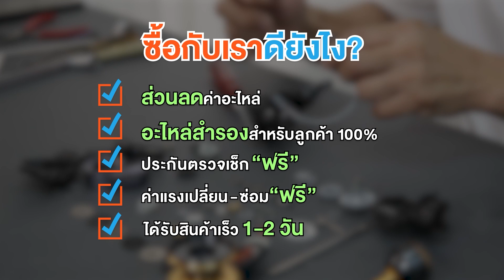เหยื่อปลอมราคาถูก!! VS เหยื่อปลอมราคาแพง!! เลือกแบบไหนดี?! มือใหม่ควรรู้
You Love Fishing ขอมอบความสะดวกให้ลูกค้า🙏🏻
🛒กดสั่งอุปกรณ์ตกปลาผ่านระบบไลน์ LINE SHOPPING
🛒กดสั่งได้เอง 24 ชั่วโมง “ไม่ต้องรอแอดมินรับออร์เดอร์”

✅จัดส่งด่วนทุกออร์เดอร์ 2-3 วัน ได้ของไว
✅รอบส่งสินค้า จ-ศ ตัดรอบ 14.00 น.
✅แจ้งเลขพัสดุหลังจัดส่ง ผ่านระบบ LINE
✅สินค้ามีใบรับประกันทุกกล่อง
✅รองรับการชำระ โอนเงิน วอลเล็ต บัตรเดบิต บัตรเครดิต Rabbit linepay

แอด LINE เพื่อไม่พลาดโปรโมชั่นดีดี
💚ค้นหา LINE ID: @youlovefishing (อย่าลืมเติม@)

*ส่วนลดมีจำนวนจำกัด เงื่อนไขเป็นไปตามบริษัทกำหนด"